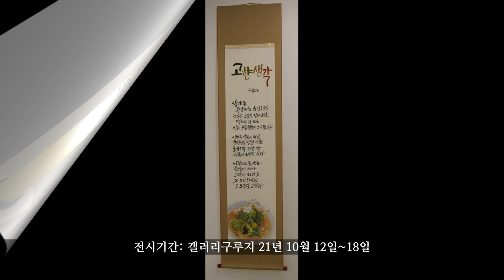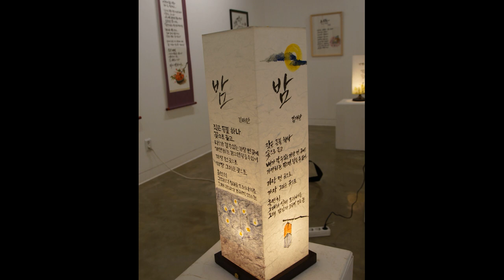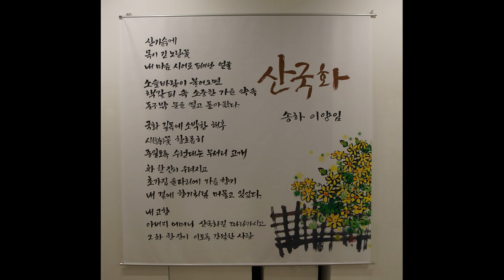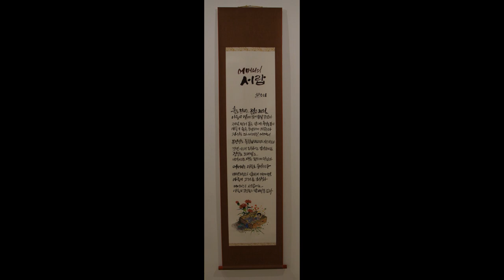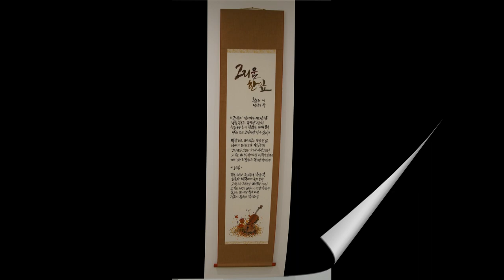제21회 구로시화전 시그린 가을 만남 한국문인협회구로지부 구로문인협회(1) 2021년 10월 12일-18일 갤러리구루지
갤러리구루지에서 제21회 구로시화전 전시중이다. 21년 10월 12일-18일까지.